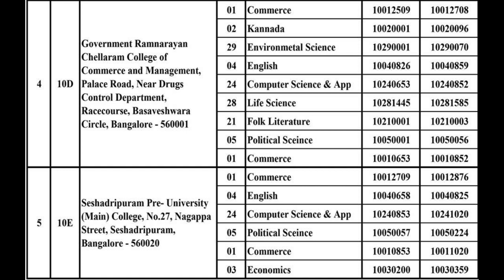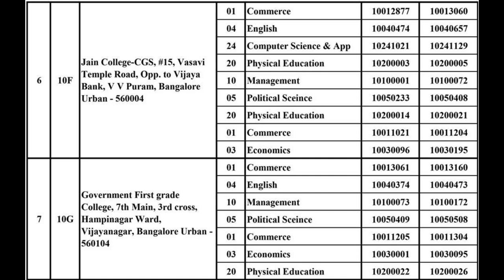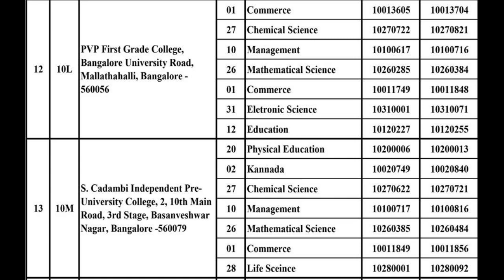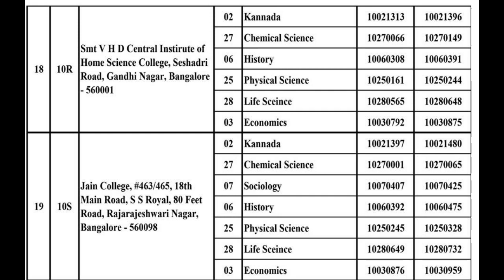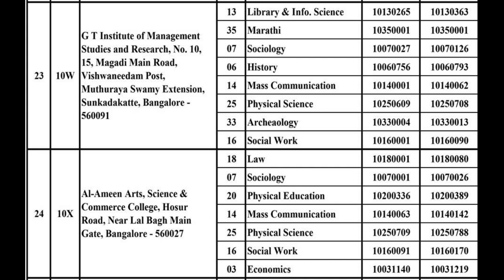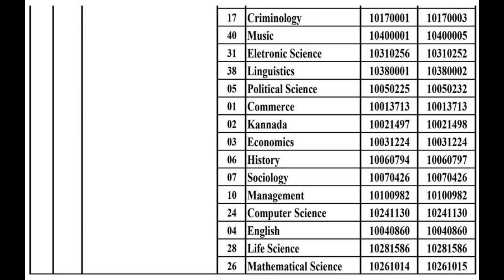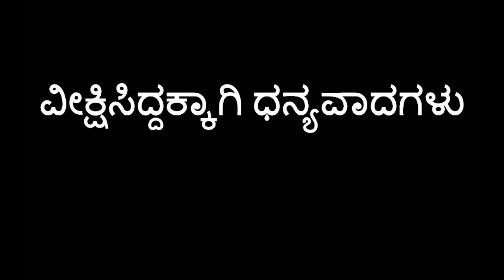KSET(Allotment of Roll numbers)Revised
Allotment of Roll numbers for KSET Examination Bangalore Sub center